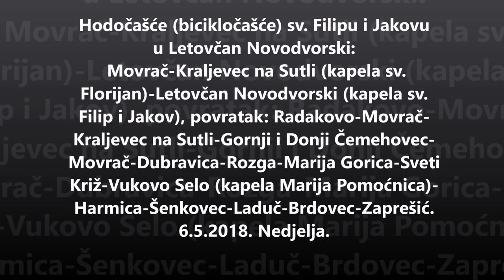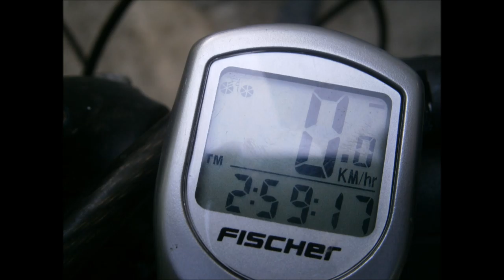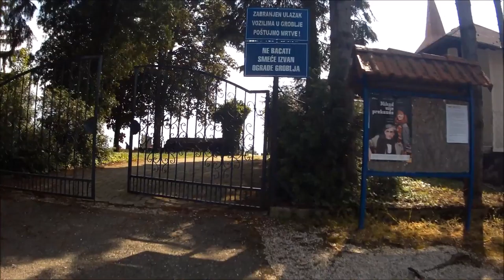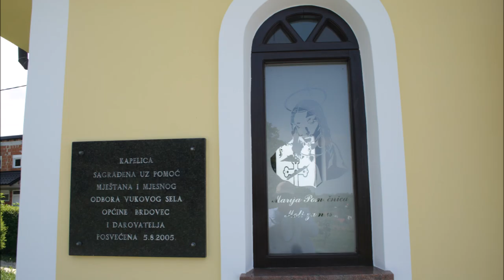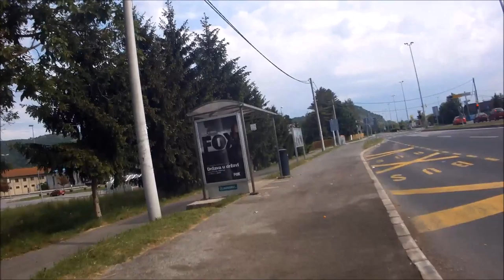Bicikločašće Movrač-Letovčan Novodvorski-Radakovo-Zaprešić, 6.5.2018.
Bicikločaše sv. Filipu i Jakovu u Letovčan Novodvorski.